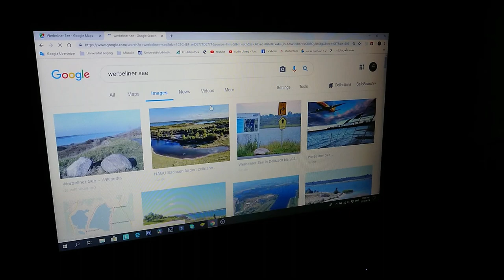My first trip to the Werbeliner See | Landscape Photography | Nikon D90 | 18-105mm Lens | CPL FILTER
Today's video is about a small trip I made to a beautiful lake called Werbeliner See near the city I live in (Delitzsch).
This is the first time I come to this lake and this is my first try to take photos there.

Lens 18-105mm :

Lens 50mm :

10 STOP ND FILTER :

Circular polarizer filter :

Gray-Card for White Balance :

My Aluminium L-Bracket :
MACRO :
67MM Macro Reverse Ring for my 18-105mm Lens :

Close-Up Filters :

52MM Macro Reverse Ring for my 50MM Lens :

Vloging-Tripod for Mobile :